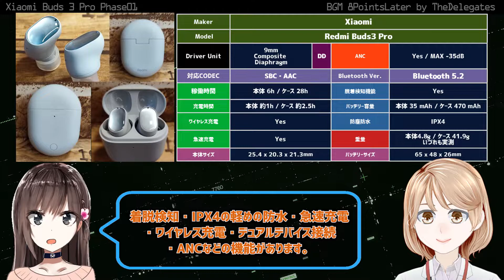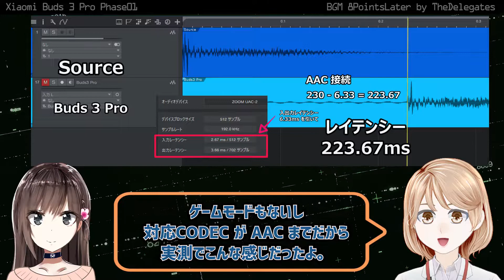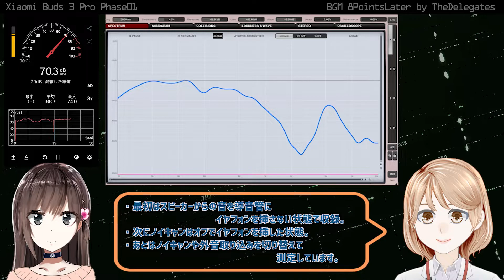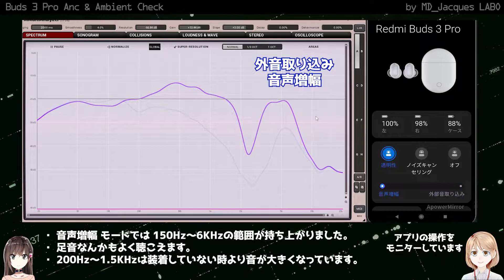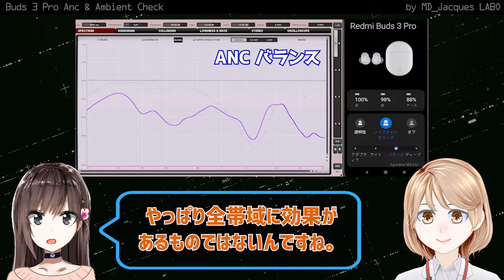普段使いにかなり良い！ 【Phase01】「Xiaomi Redmi Buds 3 Pro」レビュー・ANC測定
今回は なかなかレビューできずにいたTWS「Xiaomi Redmi Buds 3 Pro」です。
音質比較動画などは Phase02 を制作中で後日UPします。

Phase01ではANCの測定をしてどのあたりの帯域に効果があるのか視覚化してみました。
音も同時収録しているので、グラフと音量で効果が判断できると思います。
【Xiaomi Redmi Buds 3 Pro】

・8PointsLater by TheDelegates
・Crystals by RexBanner

Amazonアソシエイト を使用しております。